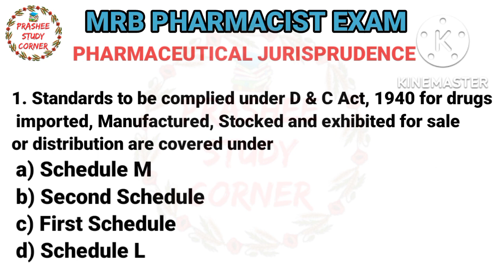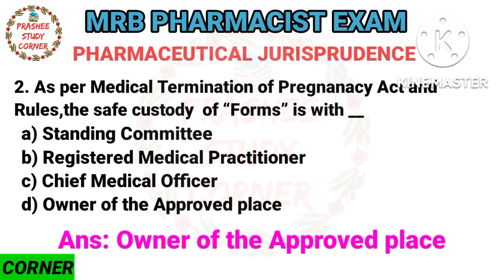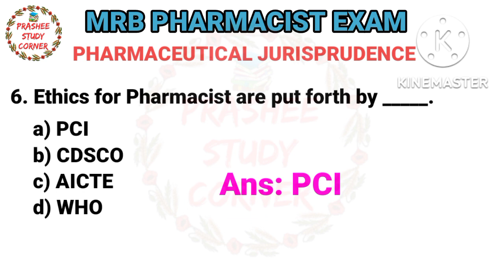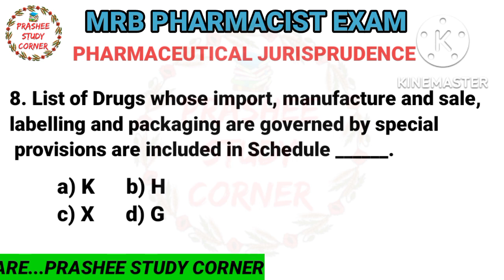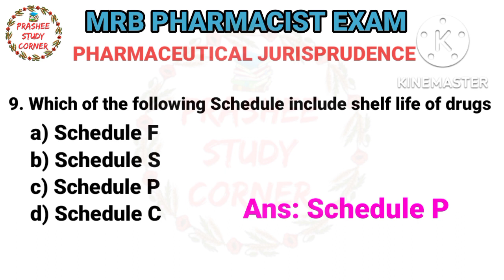MRB pharmacist exam PHARMACEUTICAL JURISPRUDENCE drugs inspector JA exam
TNMRB PHARMACIST EXAM PHARMACEUTICAL JURISPRUDENCE PART 7 MODEL QUESTIONS WITH ANSWER

‎@Prashee Study Corner